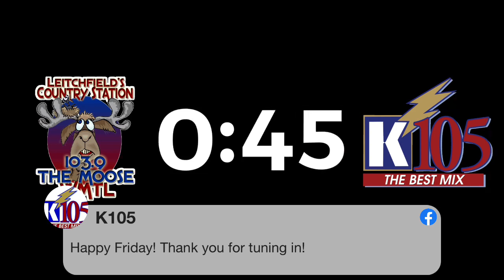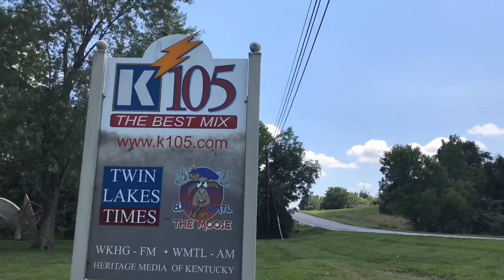In The Know - March 20 2020